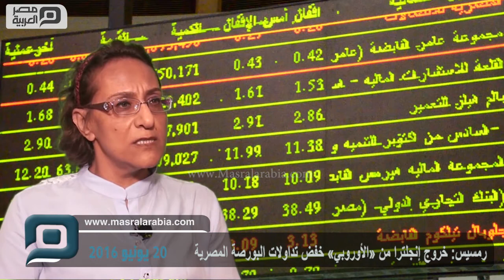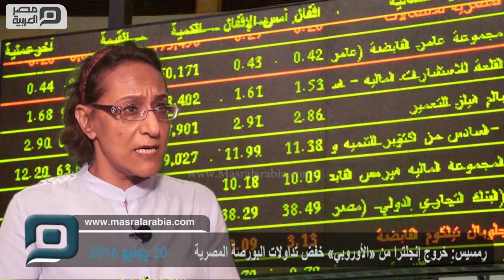مصر العربية | رمسيس: خروج إنجلترا من «الأوروبي» خفض تداولات البورصة المصرية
قالت حنان رمسيس، خبير أسواق مالية، إن البورصة تشهد انخفاضات متتالية، لعدة أسباب رئيسية، منها المحلية ومنها العالمية، فالأسباب العالمية تتمثل في نية إنجلترا الخروج من الاتحاد الأوروبي، وهذا يؤثر بالسلب على مؤشر GDR المقيدة في بورصة لندن، ويؤثر أيضًا على البنك التجاري الدولي، الذي هو صاحب أكبر وزن نسبي، وبالتالي مؤثر على مؤشر EGX30.